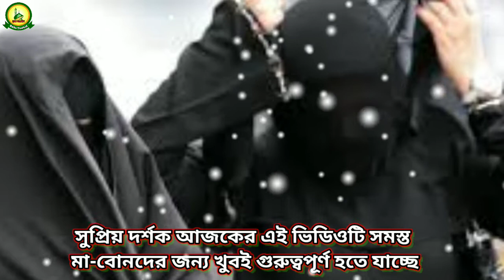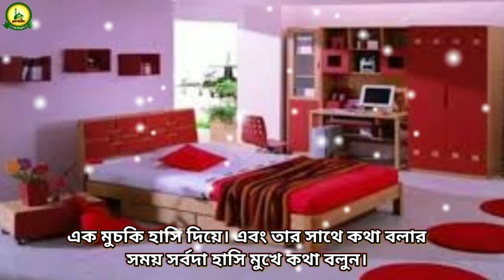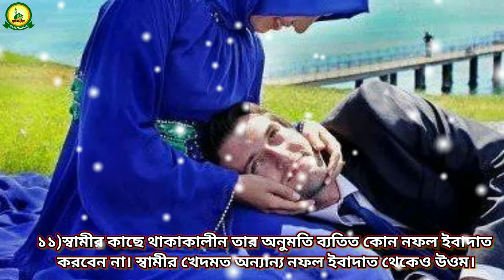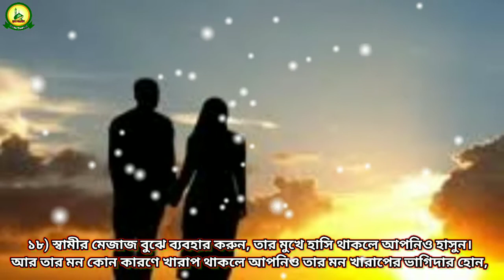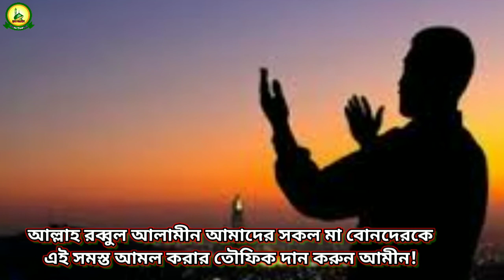এই ২৪ টি কাজ করলে আপনার স্বামী সারা জীবন খুশি থাকবে,কখনো ছেড়ে যাবে না/Do these 24 things/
আসসালামু আলাইকুম ওরাহমাতুল্লাহ, সম্মানিত ভাই ও বোনেরা আশা করছি আল্লাহর অশেষ মেহেরবানীতে সকলেই ভালো আছেন ভিডিওটি ভালো লাগলে অবশ্যই লাইক কমেন্ট এবং শেয়ার করবেন এবং অবশ্যই চ্যানেলটি সাবস্ক্রাইব করবেন এবং পাশে থাকা বেল আইকনটি প্রেস করে যাতে পরবর্তীতে ভিডিও নোটিফিকেশন আপনি সবার আগে পেতে পারেন